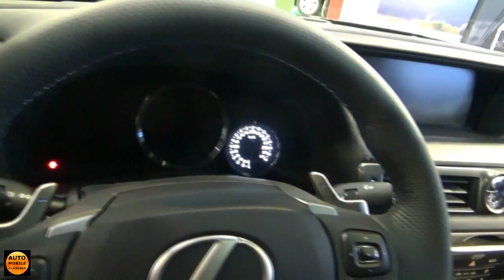2017 Lexus GSF - Exterior and Interior - Essen Motor Show 2016